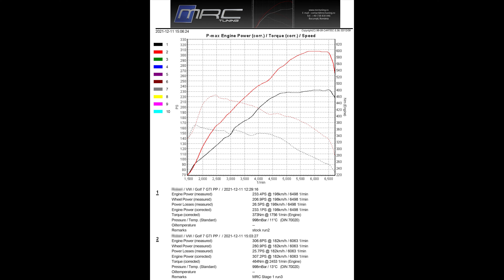VW Golf 7 GTI PP - MRC Stage 1 + switchable pops&bangs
2013 VW Golf 7 GTI PP - MRC Stage 1 (ECU+TCU) + switchable pops&bangs (by ESC button)

Stock: 233PS and 373Nm
MRC: 307PS and 464Nm

Mods: Pipercross filter, Clubsport S cat-back

00:00 - Intro
00:10 - Dyno run
00:32 - Pops & bangs & flames
00:47 - Dyno results

Follow us on @mrctuning.ro